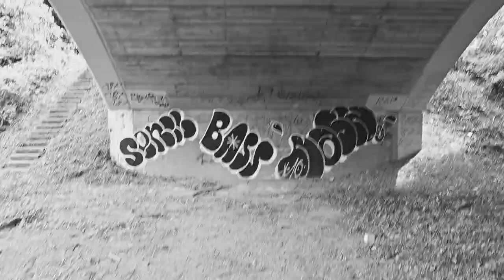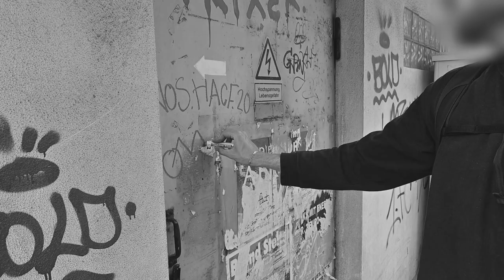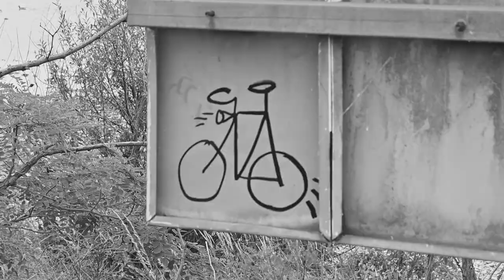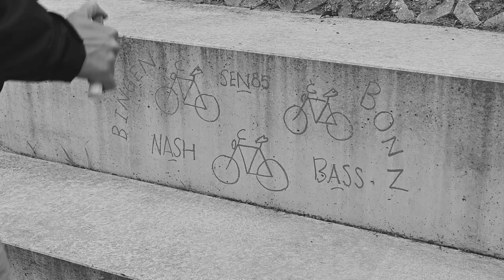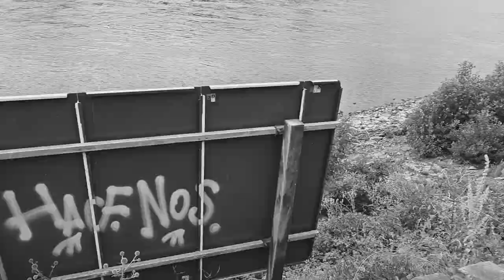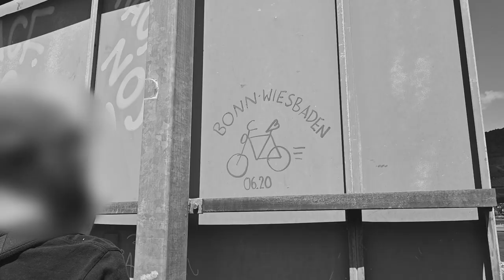TOTHROWUP SERIES - EP. 05: TILL THE WHEELS FALL OFF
BIKES, T-UPS & HITS EN MASSE!

BAKER - LUST FOR HATE (PROD. TENNGAGE)

BONN TO WIESBADEN 2020

DIESES VIDEO VERSTEHT SICH ALS DOKUMENTATION. BEI DEN GEZEIGTEN AUFNAHMEN KOMMT ES UNS LEDIGLICH AUF DIE KÜNSTLERISCHEN ASPEKTE AN. DAS VIDEO SOLL NICHT ZU STRAFBAREN HANDLUNGEN AUFRUFEN & WIR WEISEN JEGLICHE BETEILIGUNG AN SOLCHEN VON UNS. WIR STEHEN IN KEINERLEI KONTAKT ZU DEN KÜNSTLER*INNEN, DEREN WERKE WIR ZEIGEN. WIR SIND NICHT GEWILLT, INFORMATIONEN ÜBER DIE HERKUNFT VON VIDEOAUFNAHMEN PREISZUGEBEN.